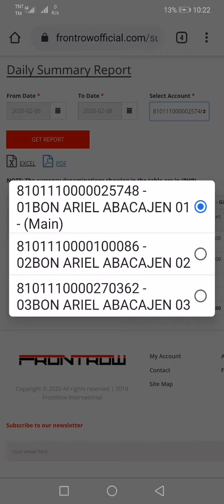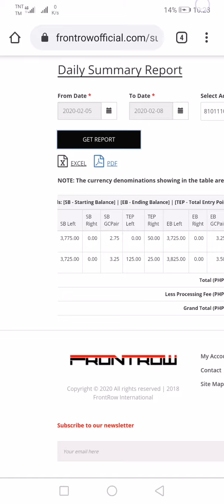13,000 income in just 2 days online